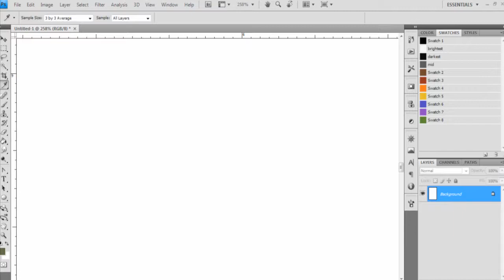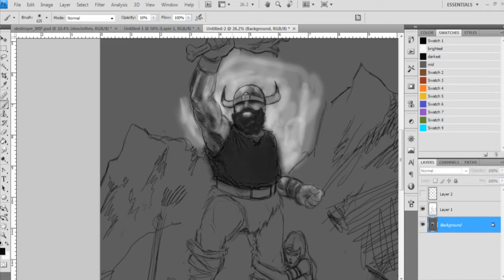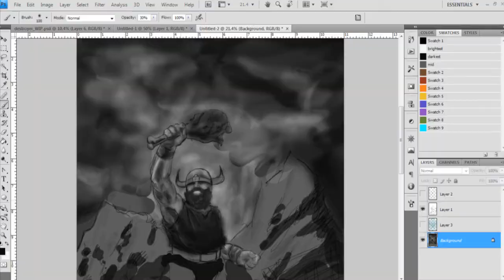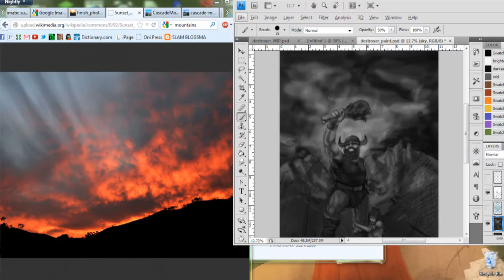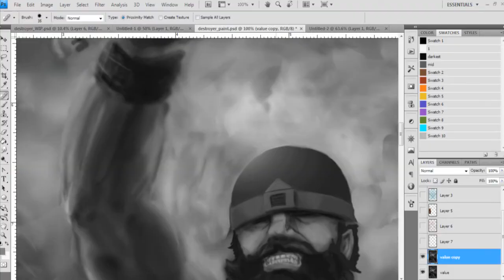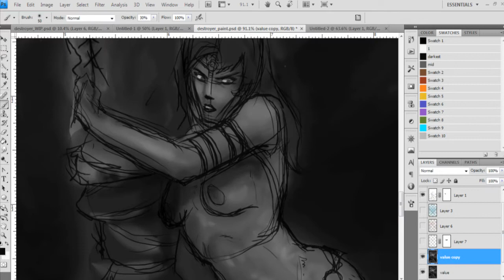Destroyer The Destroyer painting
Me painting in photoshop sped up real fast. Spent probably over 8 hours on it.
It's unfinished, and unfortunately will probably stay that way. I don't really know what to do next to make it more finished. It's my first all digital painting (no scanning in stuff)

Tryin' real hard to channel Frazetta through this one.